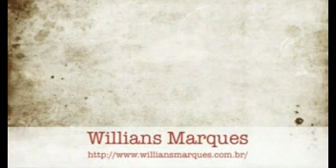William Marques e Projeto Pindorama